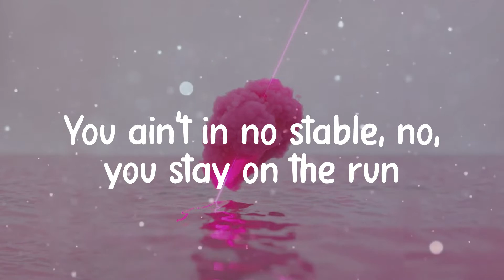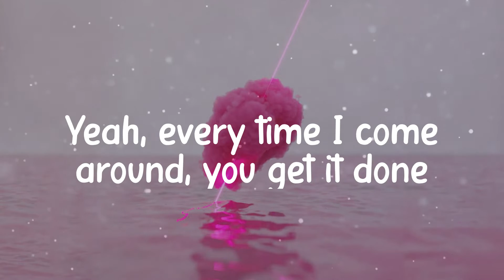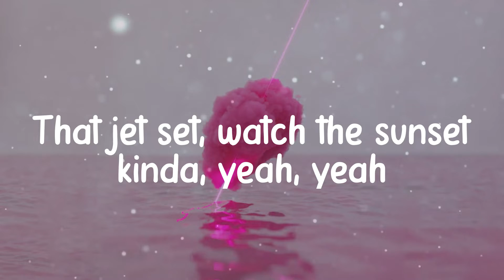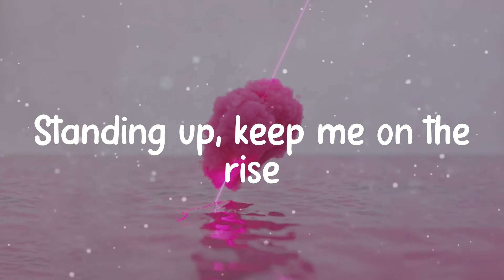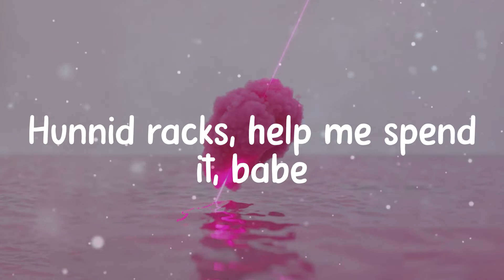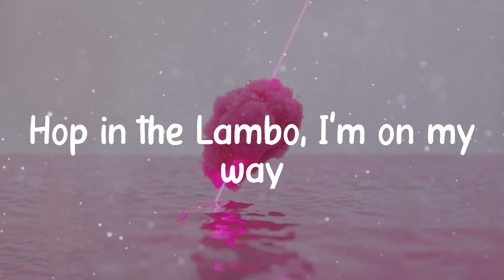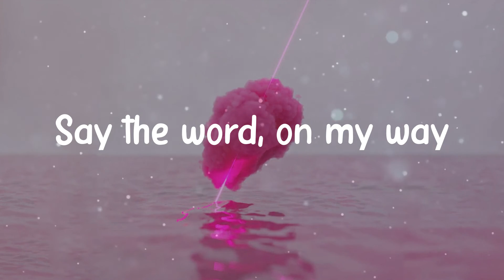☁️ Justin Bieber - Yummy (Lyrics) ☁️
☁️ Lyrics Yummy - Justin Bieber ☁️